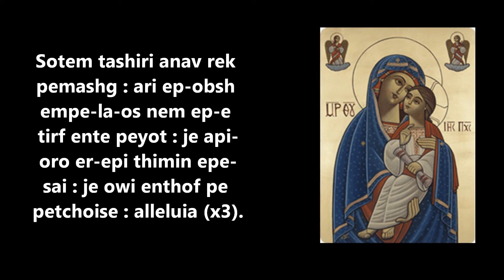Sotem Tashiri (Kiahk & St Mary Fasting) - Sung By Malak Rizkalla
Sotem Tashiri
Gospel intro for Kiahk & St Mary Fasting

Sung By Malak Rizkalla
Edited by Bishoi Rizkalla

Sotem tashiri anav rek pemashg : ari ep-obsh empe-la-os nem ep-e tirf ente peyot : je api-oro er-epi thimin epe-sai : je owi enthof pe petchoise : alleluia (x3).

Listen, O daughter, consider and incline your ear, forget your people and your father's house : the King has desired your beauty, for He is Your Lord : alleluia (x3).